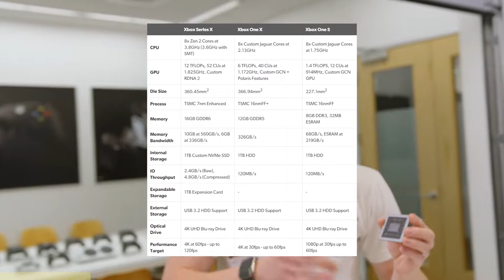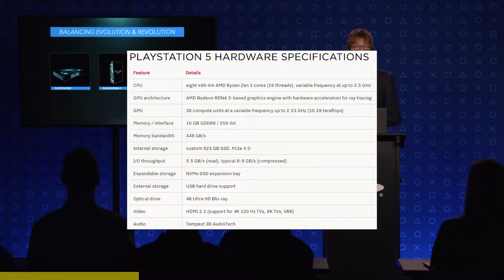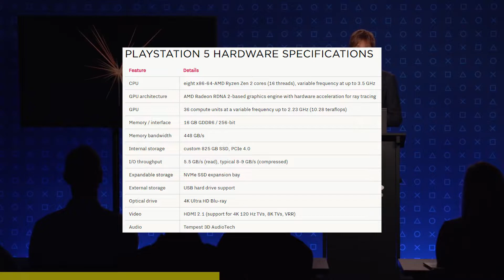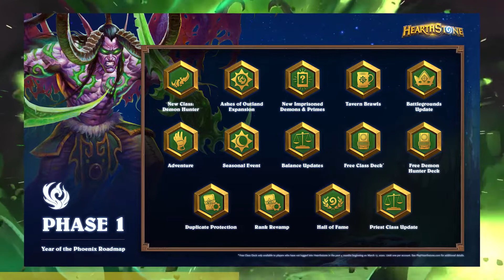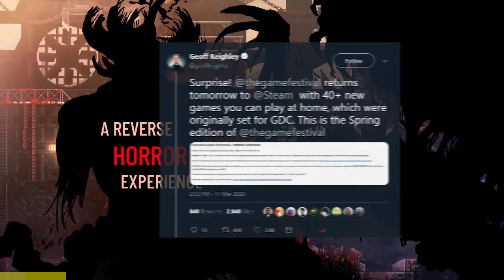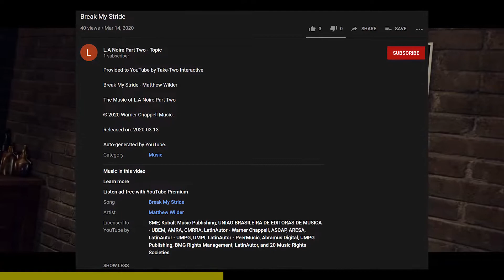PS5 And Xbox Series X Specs, LA Noire 2, Leaked Nintendo Direct Footage & More feat. MikeyDood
Welcome to SYNC, the weekly gaming show where we give you a quick, no BS, to the point video on what’s been going on in the gaming industry. We respect your time so please skip around this video and check out the timestamps for the stories you are interested in!

Timestamps:

00:22 Xbox Series X Revealed
01:33 PS5 Reveal
02:37 Industry Crunch Takes Its Toll
03:27 Doom Eternal and Animal Crossing Roundup
04:22 Resident Evil 3 Updates
05:12 GOG Spring Sale
06:00 Hearthstone’s New Expansion
06:41 Ratchet and Clank Hot and Bothered Doom x R&C Mod
07:15 Indie world showcase Roundup
08:18 Leaked Nintendo Direct Information
09:09 Borderlands 3: Guns, Love and Tentacles Gameplay Trailer
10:01 Tales from the Borderlands Redux Leak
10:49 2020 Steam Games Festival through the 23rd
11:25 Eve online Update and New Event:
12:15 LA Noire music leaked
13:11 MapleStory 2’s Global Servers are Closing Down
13:49 Gamestop faces issues keeping stores open+clean, cancels midnight releases
14:32 Overwatch Announces Echo, New Hero
15:17 Assassin Creed Odyssey Free This weekend

All sources are in that google doc, super long list of sources and wont fit haha